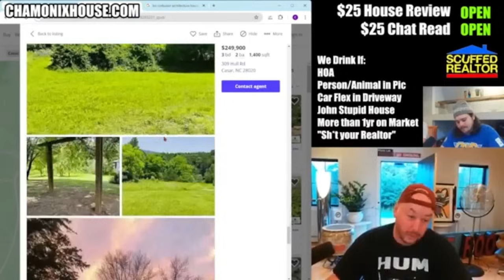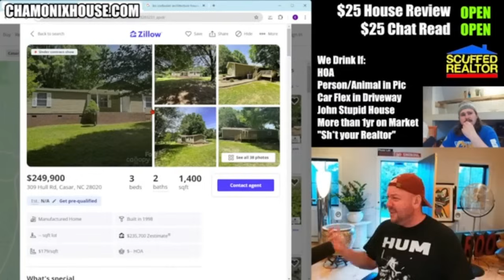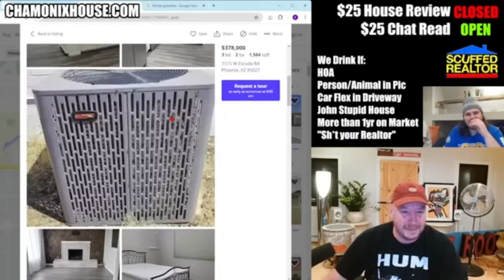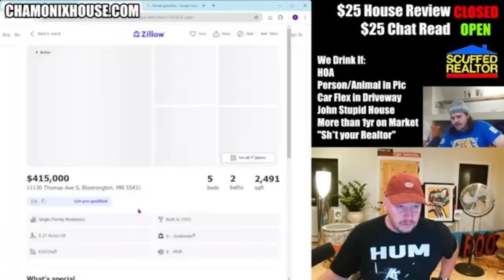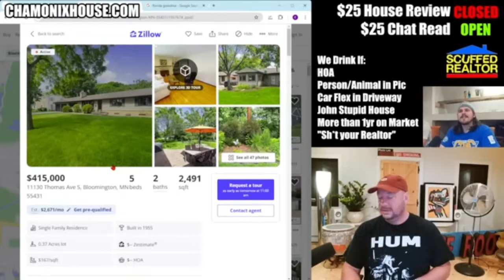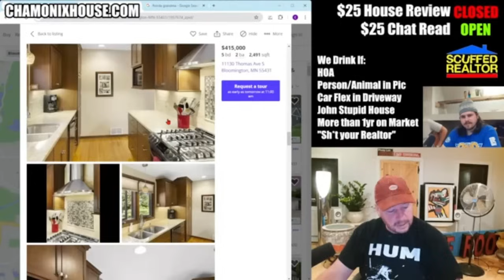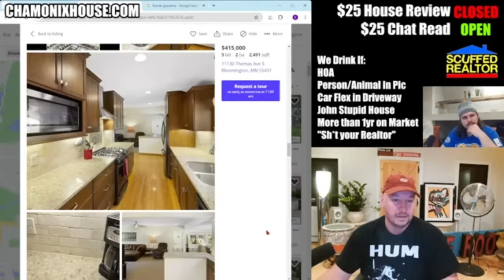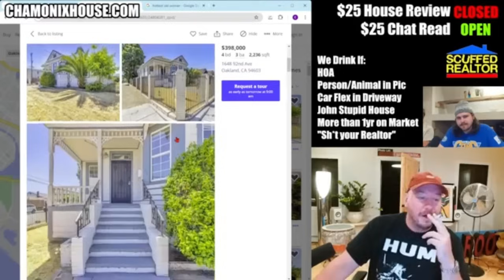Nick Rochefort's Job and Life Advice (GURU)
From 7.3.2024 I Built 100 Houses And Kept Them For Myself Scuffed Realtor LIVE

TUESDAYS AND THURSDAYS 7PM

PGL @ MDE.TV  (tap in ⛽💧)

Instagrams:
Nick: @jetneptune
Jet: @nickrochefort
Sam: @snl
Chris: @b9tum0r

This is NEVER FINANCIAL ADVICE.